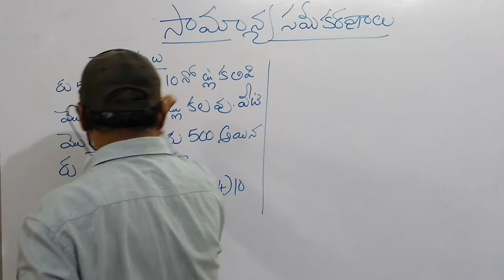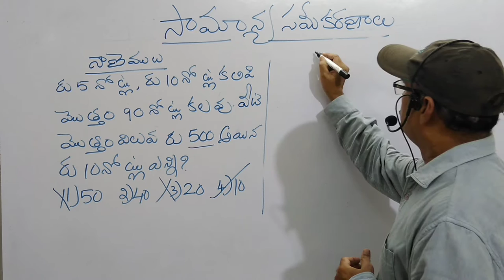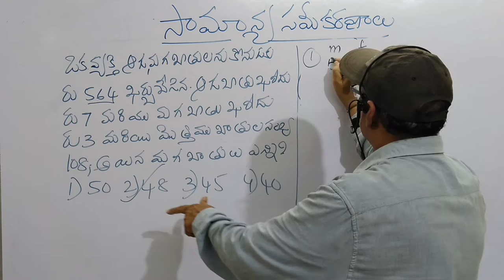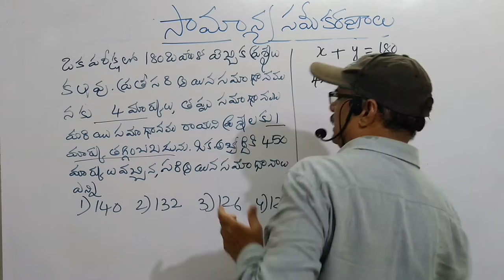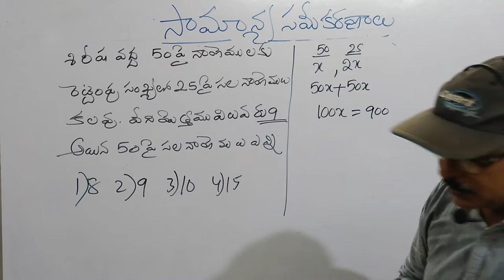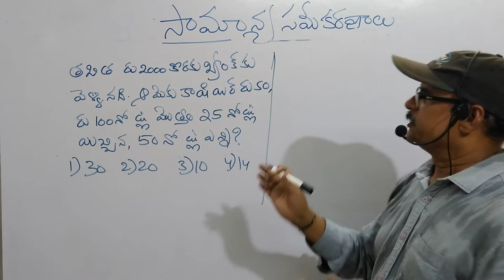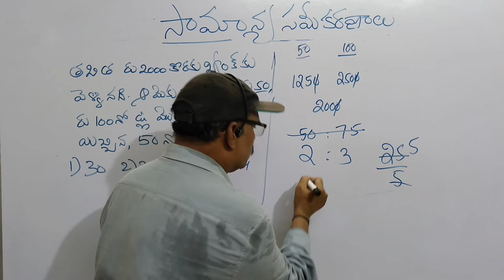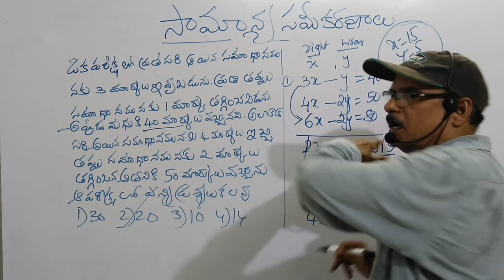DSC SGT MATHS CLASS 35 సామాన్యసమీకరణాలు 2 నాణెముల పై ప్రశ్నలు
BY MURALI SIR
LALITHA SAI OXFORD
OPP PRAGATHI ROAD
AVANIGADDA